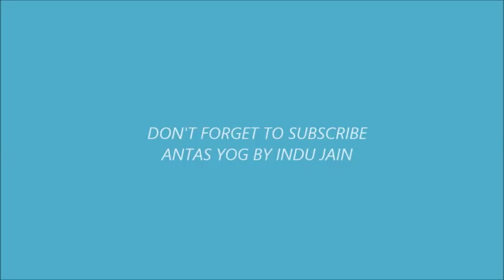5 Exercises To Reduce Your Hips by INDU JAIN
SHAPE UP YOUR LEGS AND THIGHS
BUTT SHRINKING EXERCISES

Be happy With ANTAS YOG

Once you see results, It becomes an ADDICTION...